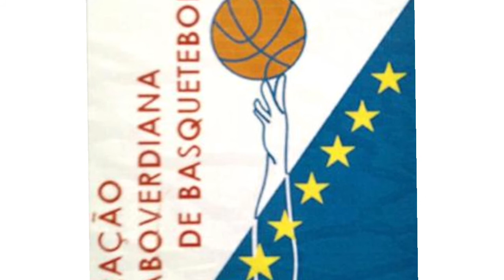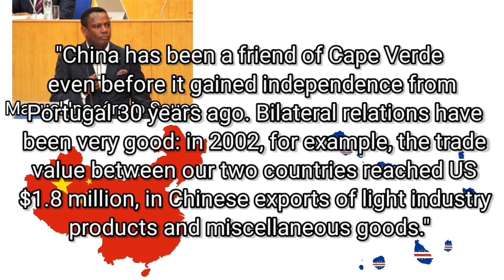Cape Verde Explained 🇨🇻🇨🇻🇨🇻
Stay Safe! 🇨🇻🇨🇻